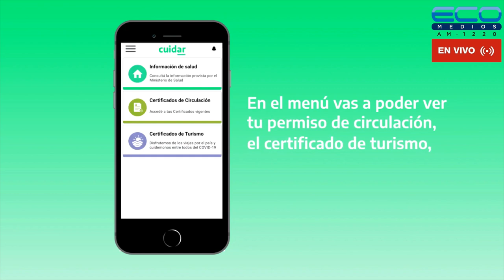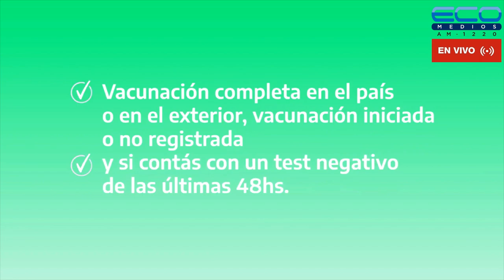ECOS DEL ROJO con Fabiàn Torrese 14-4-2023